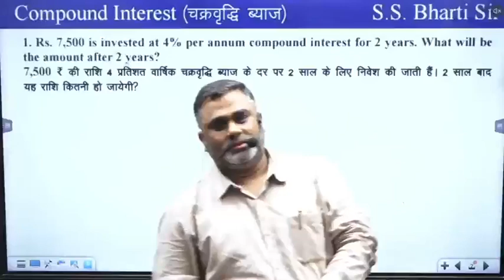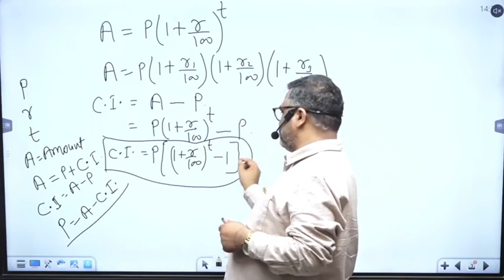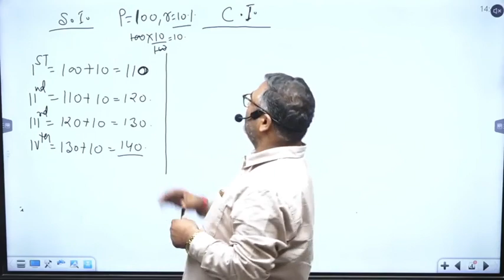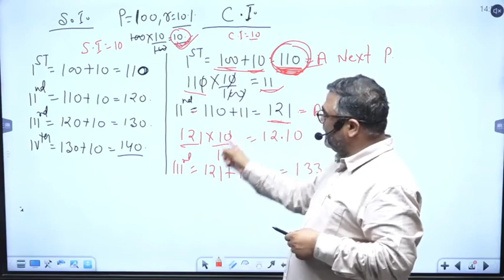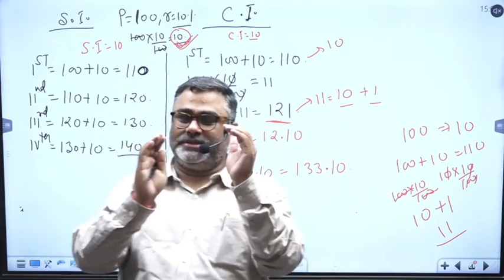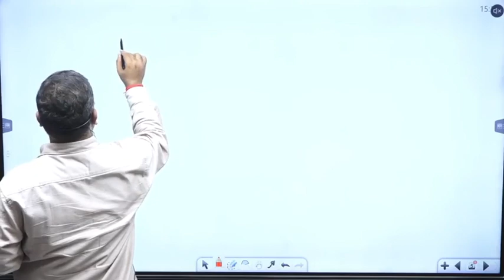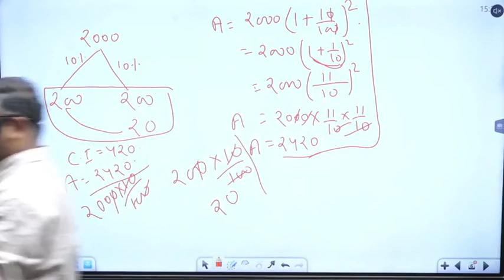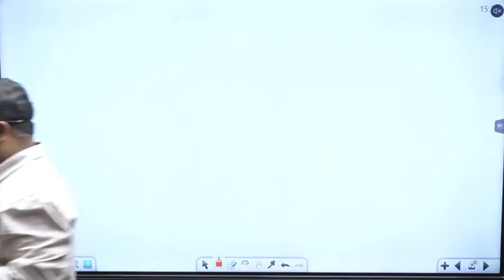compound interest 1